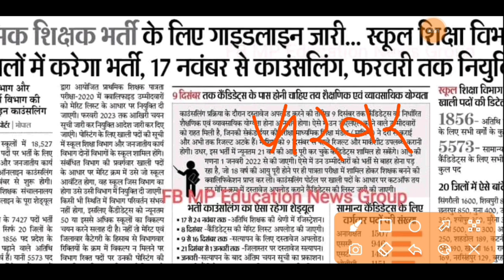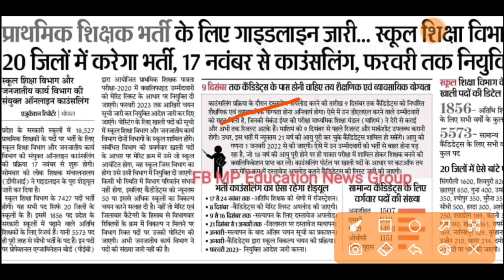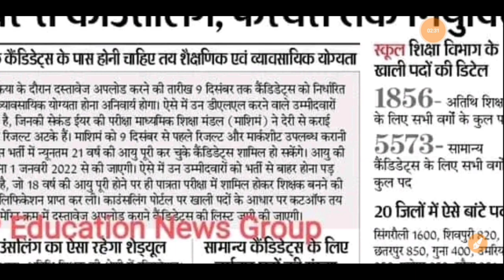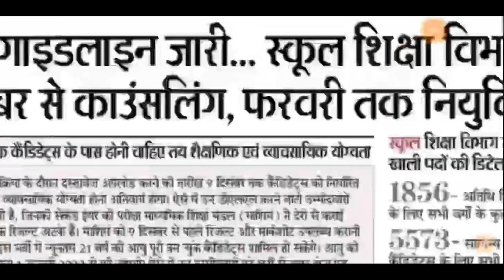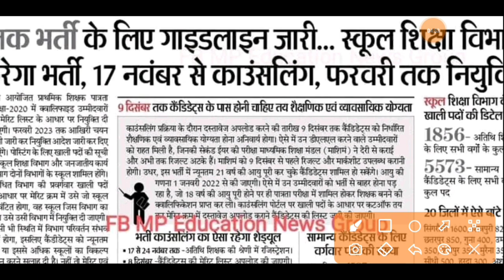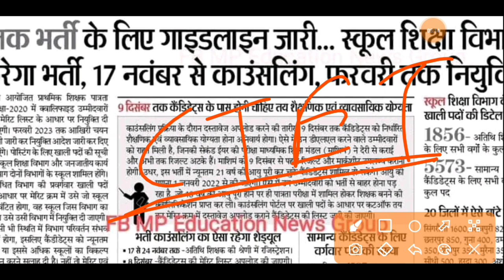mptet varg 3 counseling latest news today | mp shikshak bharti latest news today | samvida varg 3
mptet varg 3 ews latest news today
mp shikshak bharti latest news today  varg 3 latest news today

mp grade 1 latest news,
mp teacher varg 1 latest news
mp varg 1 counselling latest news
mp shikshak bharti varg 1 latest news
mp samvida shikshak varg 1 latest news